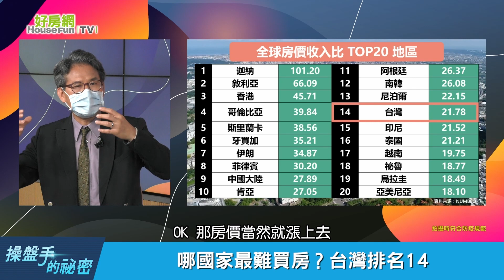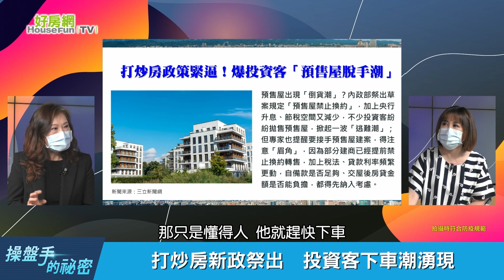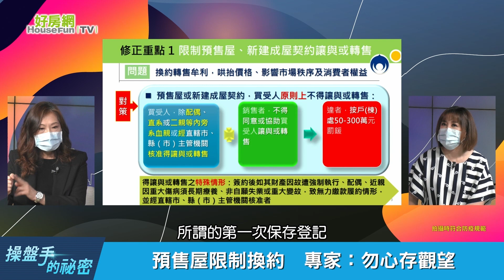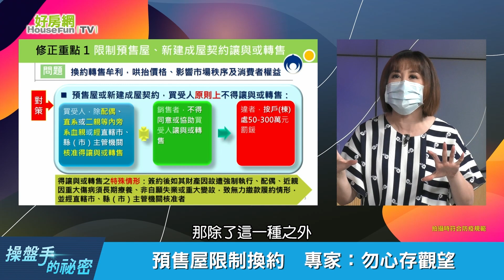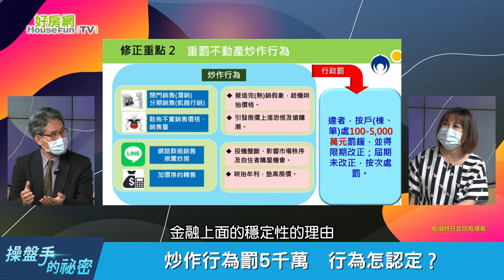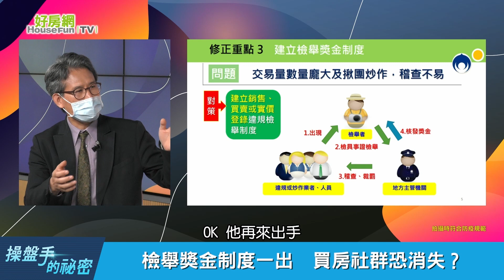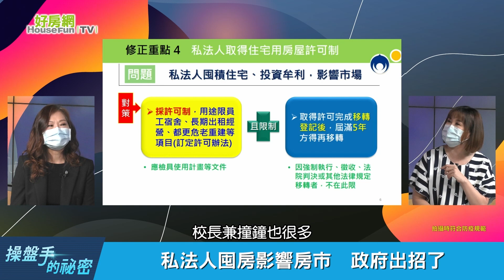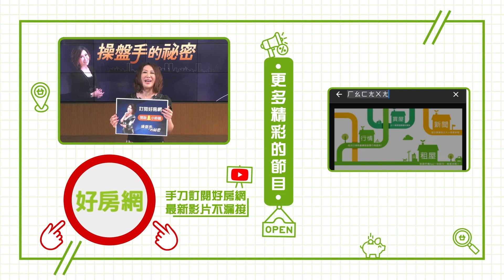【好房網TV】《操盤手的秘密》打炒房5新政祭出 投資客下車、買房社群消失_全集｜陳斐娟主持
打炒房新政祭出　投資客下車潮湧現
預售屋禁換約　專家：勿心存觀望
請鎖定6/2  21:30《操盤手的秘密》
讓專家告訴你！

來賓：
中華民國地政士公會全國聯合會名譽理事長 李嘉嬴
政治大學地政系教授 林左裕